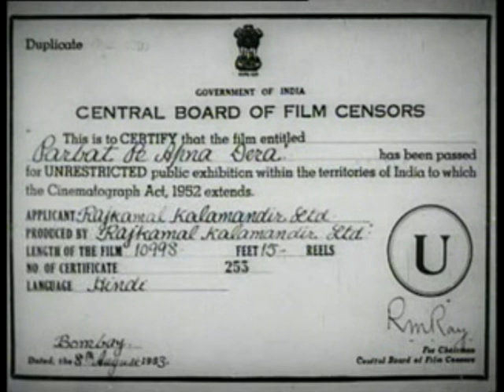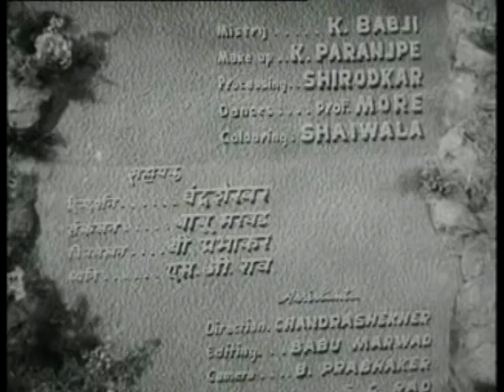Old B/W Hindi Movie Parbat pe apna dera Part - 1